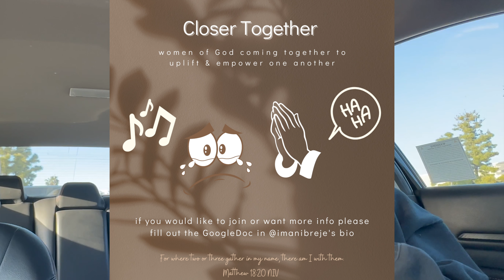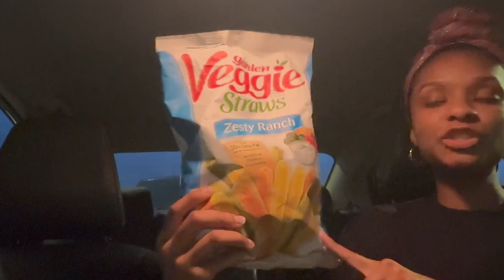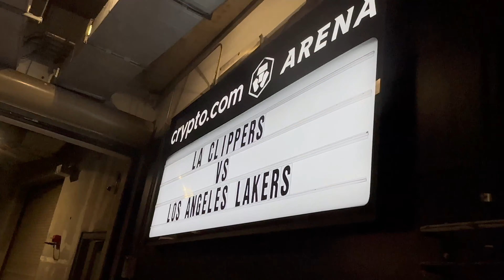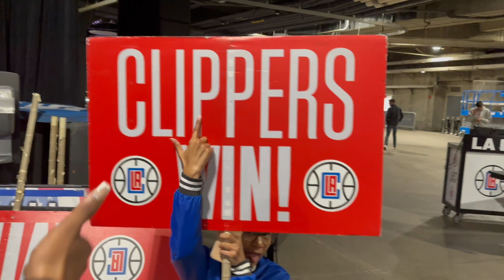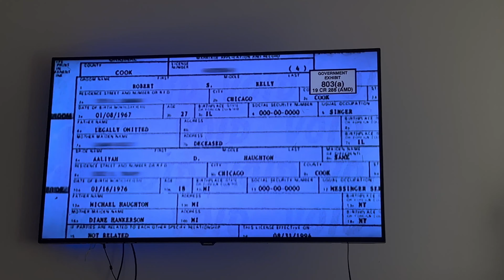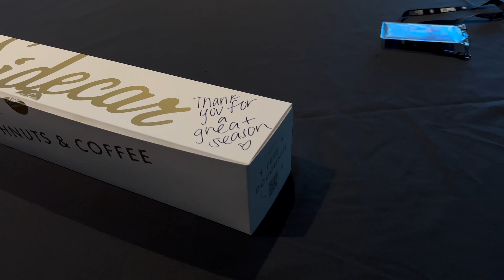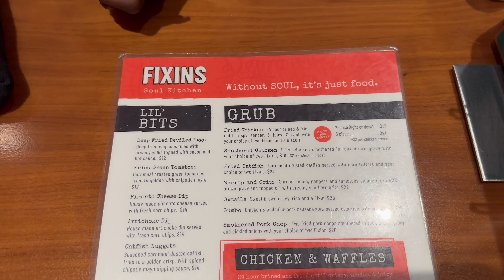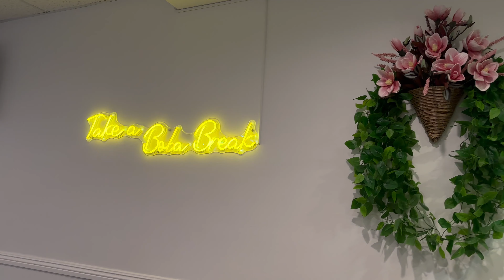weekly vlog: big announcement + much more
Closer Together